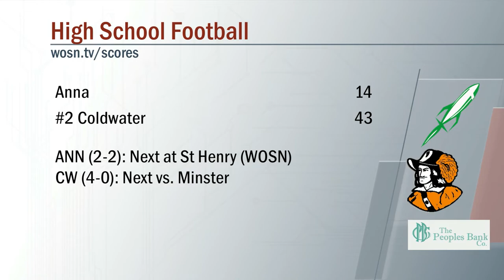Anna vs Coldwater Football 9/9/2022